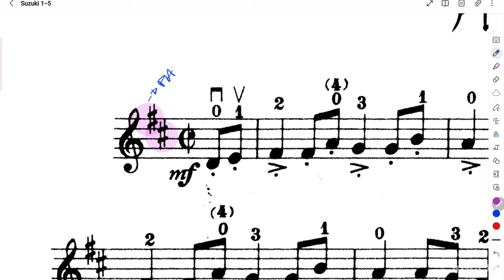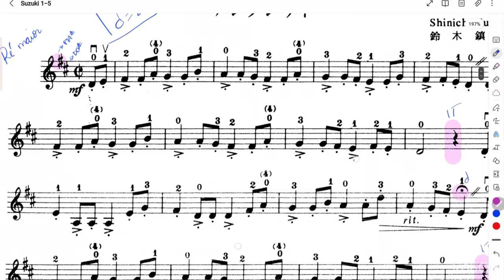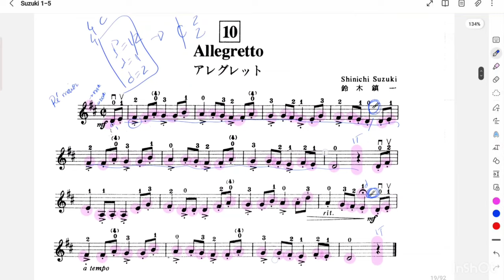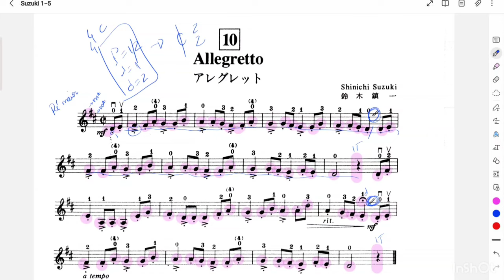Tutorial solfejo: Suzuki I - Allegretto